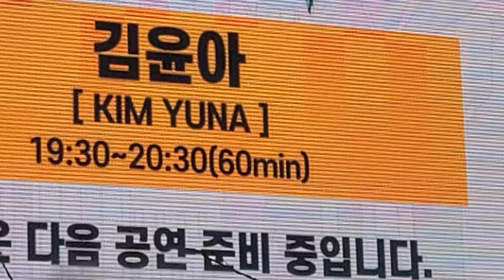230804 김윤아 FULL VER. @ 2023 인천펜타포트락페스티벌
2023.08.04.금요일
김윤아 - 이상한 이야기, 나는 위험한 사랑을 상상한다, 도쿄블루스, 증오는 나의 힘, 미저리, 세상의 끝, 유리, Melancholia, 안녕, 강, 다 지나간다
KB국민카드 스타샵 X 2023 인천펜타포트락페스티벌
in 송도달빛축제공원

00:00 ment/storytelling
03:15 이상한 이야기
08:02 ment/storytelling
08:56 나는 위험한 사랑을 상상한다
12:32 도쿄블루스
16:48 ment/storytelling
17:22 증오는 나의 힘
21:36 미저리
26:24 세상의 끝
31:00 ment/storytelling
33:22 유리
37:57 Melancholia
43:16 소개/ment/storytelling
45:46 안녕
50:06 ment/storytelling
51:45 강
56:40 ment/storytelling
57:54 다 지나간다